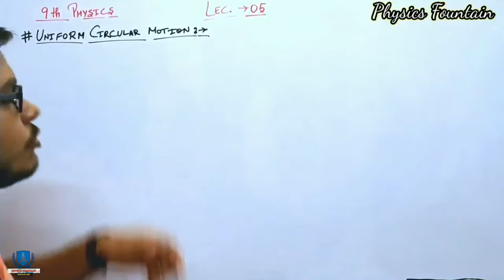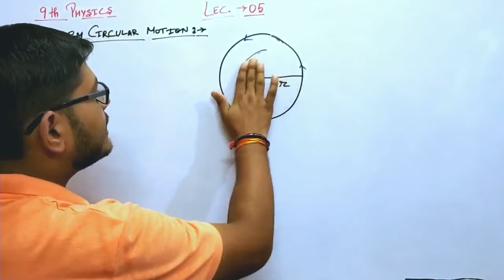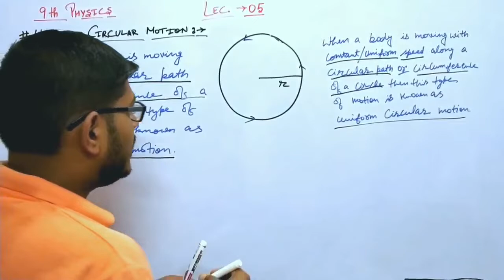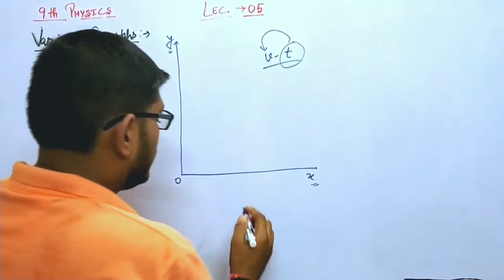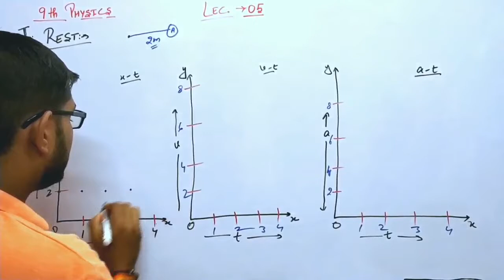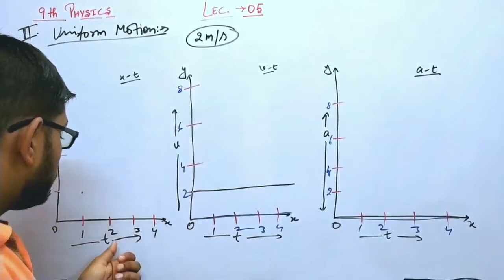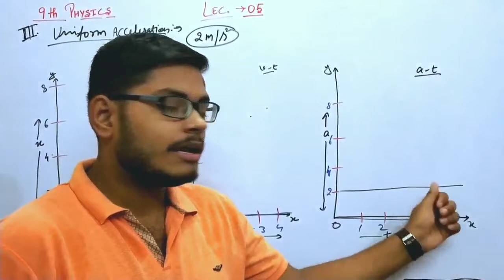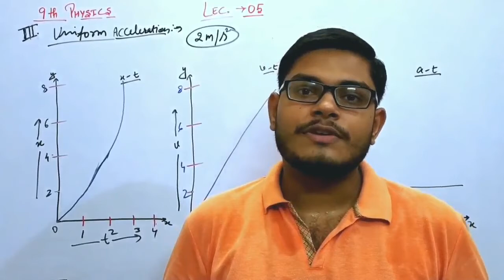05Class_9th_Uniform_Circular_Motion_And_Various_Graphs A_physics Ajay_Vats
Physics
Class 9th
Physics Chapter 1 and Science Chapter 8

Also don't Forget to Press Bell Icon.

Topic:-
1) Motion
2) Distance
3) Displacement
4) Speed
5) Velocity
6) Acceleration
7) Uniform and Non Uniform Motion
8) Avg. Speed
9) Avg. Velocity
10) Equation of Motion or Kinematical Equations
11) Equation of Motion by Graphical Method
12) Uniform Circular Motion
13) Various Graphs